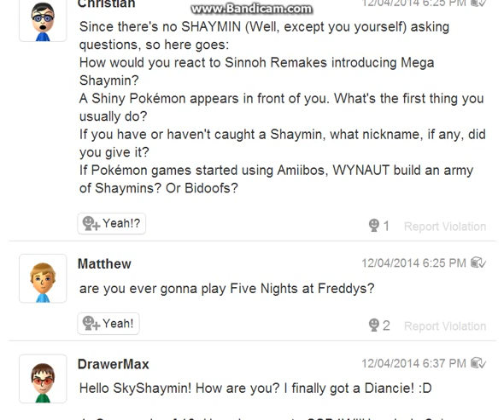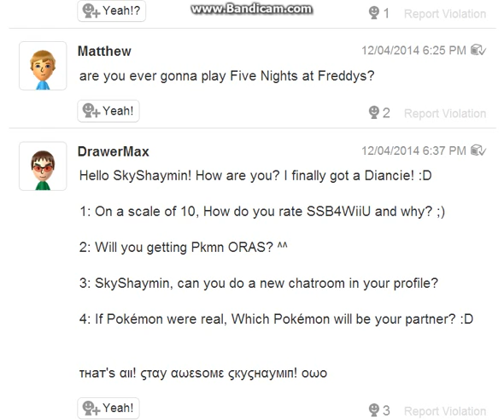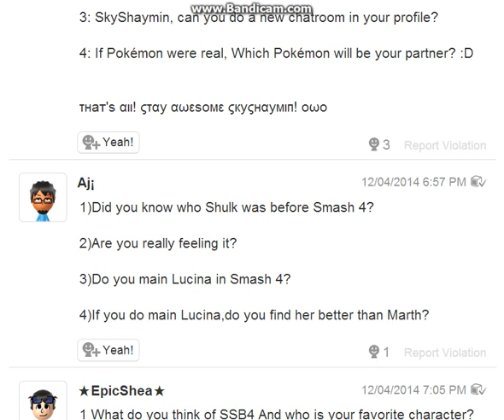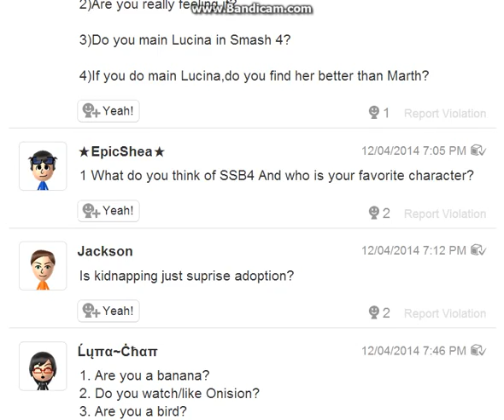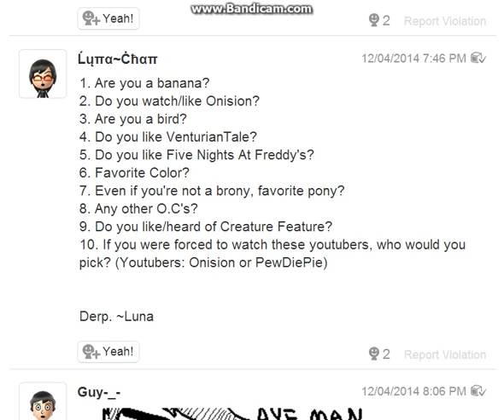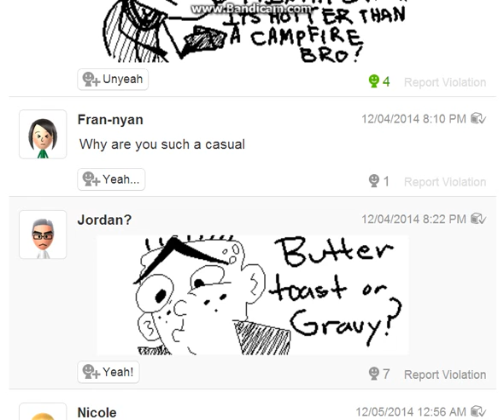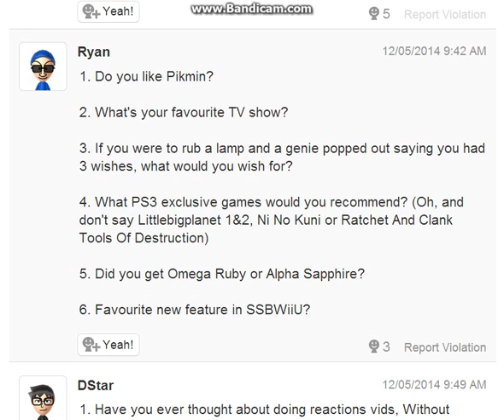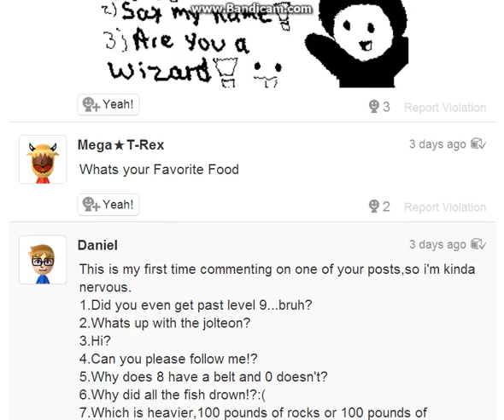Miiverse Q and A 10 part 4/7